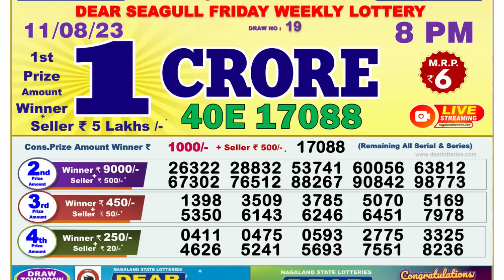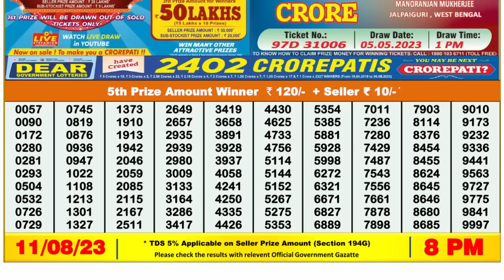🔴Dear Lottery Sambad Live 8pm today 11.08.23 Nagaland State Lottery Result